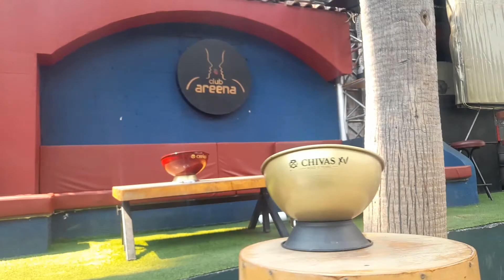Areena Club Best of the World Club Discoteqhue Marmaris Türkiye